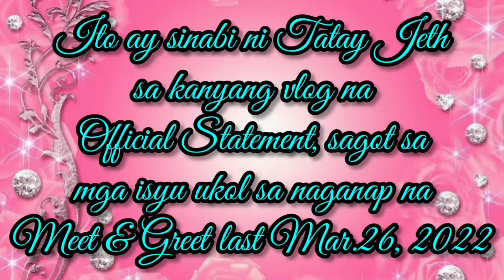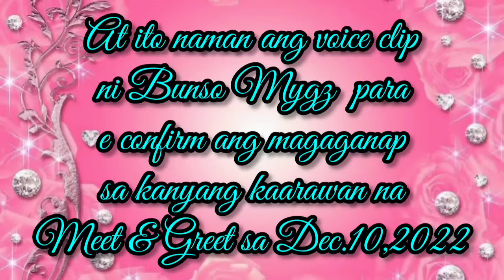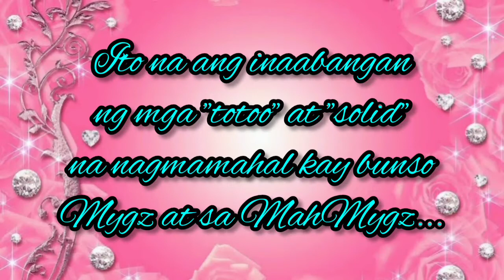MEET & GREET SA BDAY NI BUNSO MYGZ(AABANGAN)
Legit voice clip ni Tatay Jeth at bunso Mygz ukol sa meet and greet sa mismong kaarawan ni bunso Mygz.